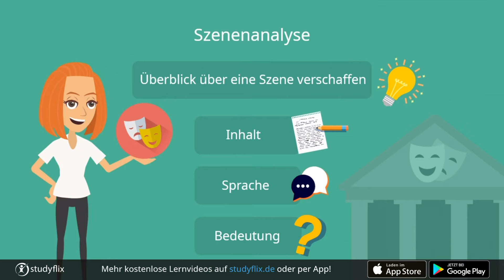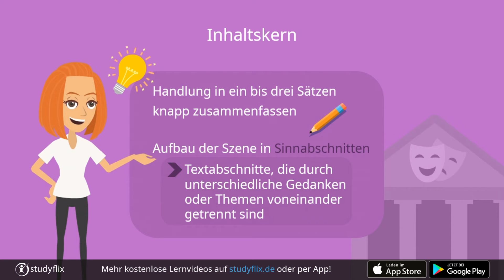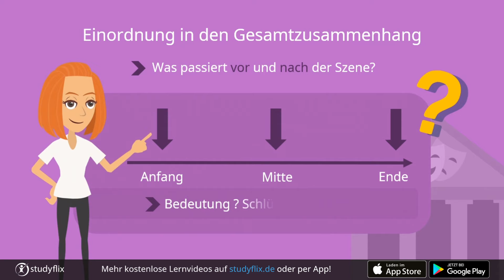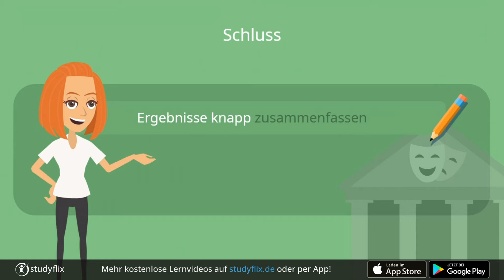Szenenanalyse | einfach erklärt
Wie schreibst du eine Szenenanalyse? Hier zeigen wir es dir!

Was ist eine Szenenanalyse?
Szenenanalysen kennst du sicher aus dem Deutschunterricht der Oberstufe. Dort begegnen sie dir zusammen mit der Dramenanalyse. Die Szenenanalyse ist eine spezielle Form der Textanalyse, die Theaterstücke, also Dramen, untersucht.

Deine Aufgabe bei einer Szenenanalyse ist es, die Szene nach Inhalt und sprachlicher Form zu untersuchen. So gewinnt der Leser einen Überblick über die Szene, kann sie in das Gesamtwerk einordnen und ihre Bedeutung für das restliche Werk verstehen.

00:13 Was ist eine Szenenanalyse?
00:31 Szenenanalyse - Aufbau
00:36 Einleitung
01:06 Hauptteil
03:03 Schluss
Hier geht's zum Video auf unserer Seite:
Du willst dir noch mehr Anleitungen anschauen? Hier findest du alles, was du brauchst:
Nach der Analyse schreibst du eine Interpretation? Hier siehst du, wie's geht